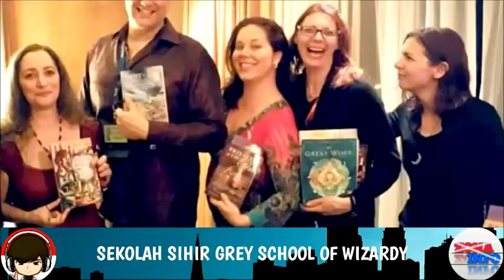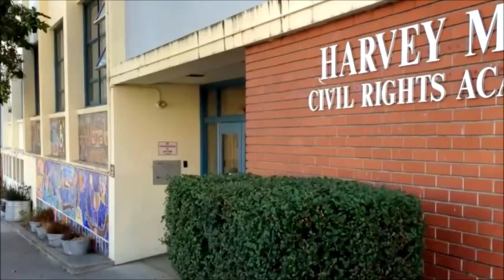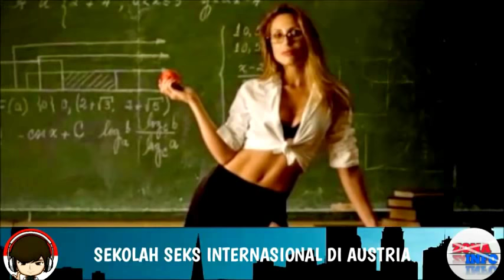WARBIASAA!! 5 Sekolah Yang Tak Lazim di Dunia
waduh,lihat keanehan 5 sekolah dari belahan negara lain ini buat geleng kepala,sampai sekolah prostitusi pun ada
cek dan tonton vidio nya sampai habis guys..

5 Sekolah teraneh di dunia